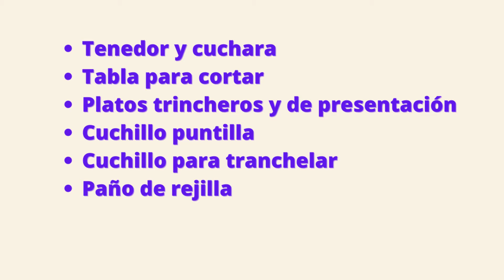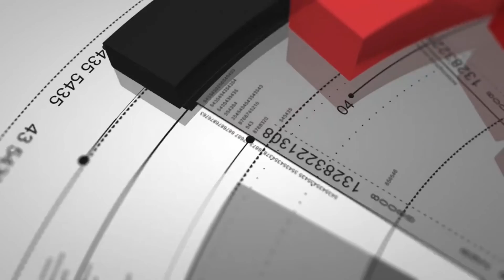Pelado y presentación de fruta en sala, ante cliente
El video que verán a continuación contiene el audio original y no es propiedad de Gestión de Restaurantes sino que corresponde a la Escuela Superior de Hostelería y Turismo de Madrid y la técnica es desarrollada por
el docente Alberto Guerra González.  En esta demostracion el docente presenta el corte de frutas como Kiwi, manzana, platano y naranja

Video atribucion: Escuela Superior de Hostelería y Turismo de Madrid